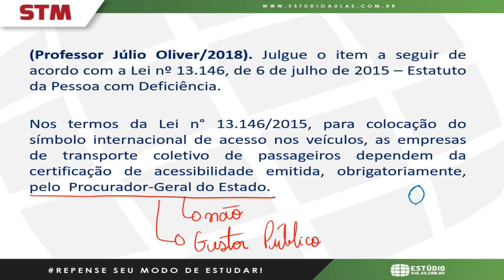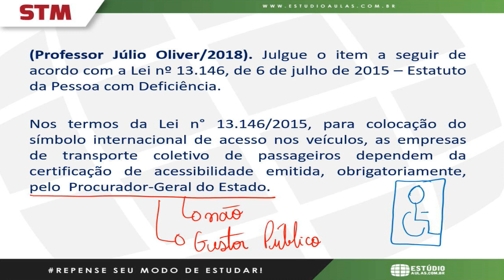Símbolo Nacional de Acessibilidade Nos Veículos - Lei 13.146/15 | Concurso STM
WhatsApp Estúdio Aulas:
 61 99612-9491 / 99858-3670